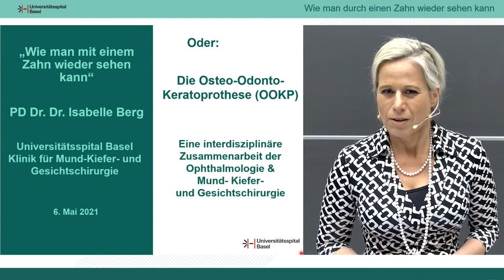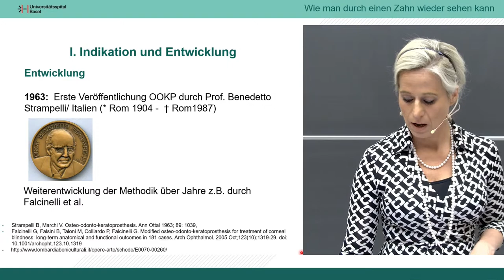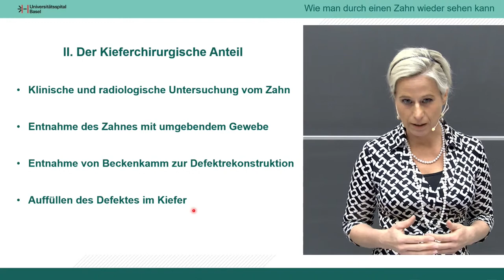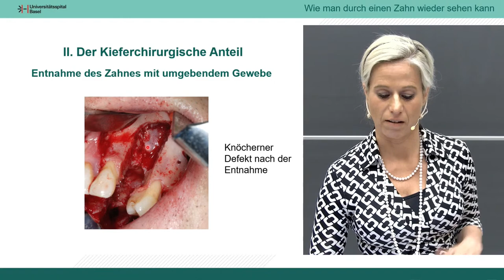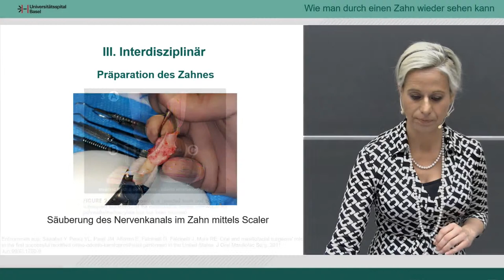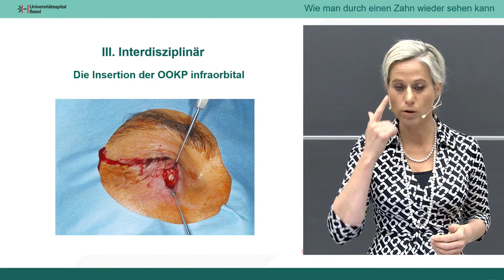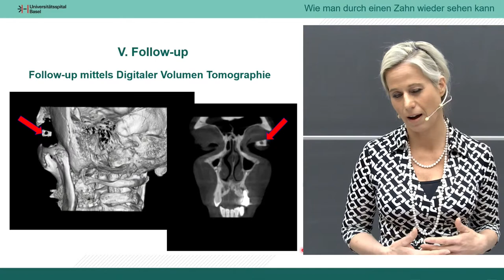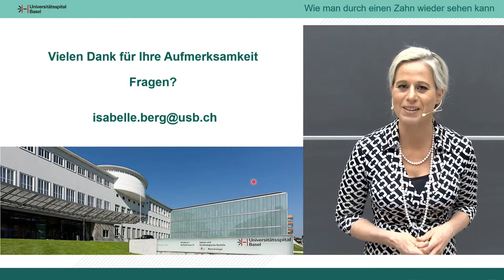2021-05-06_Mehr Wissen: Wie man mit einem Zahn wieder sehen kann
Referentin: PD Dr. Isabelle Berg